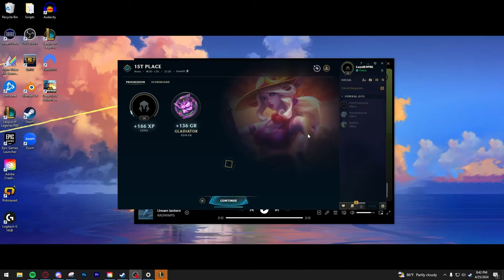Perfect Soraka Augments Makes My Team Unkillable! ( 1000+ Healing Per Second)